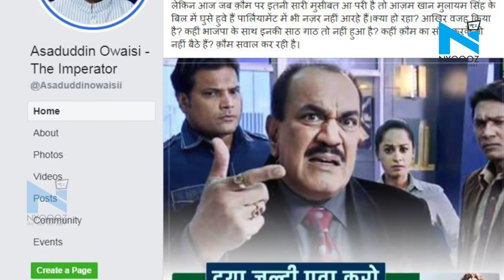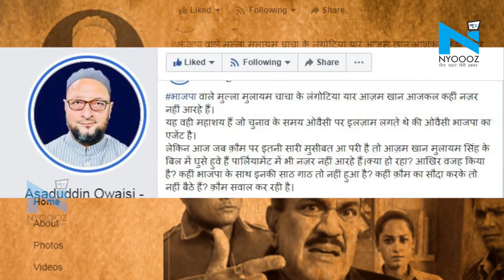SP MP Azam Khan को ढूंढ रहे हैं AIMIM MP Asaduddin Owaisi!